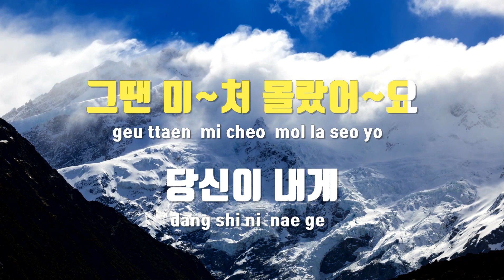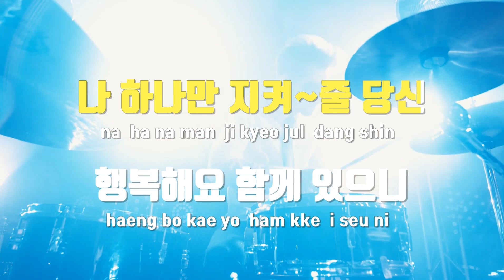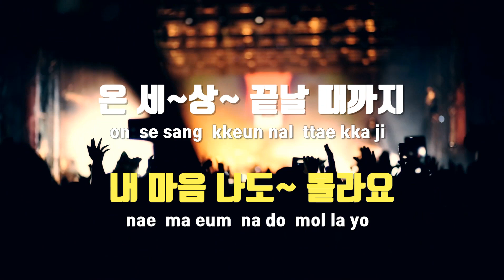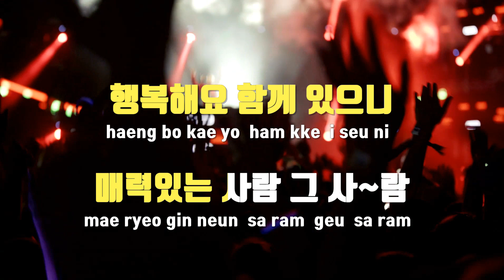[TJ노래방] 매력 - 최매력 / TJ Karaoke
매력  --  최매력